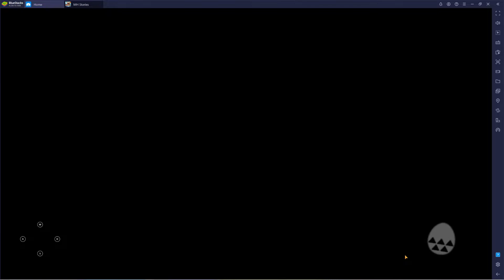Let's Play Monster Hunter Stories! PT 2! Oodles of side quests!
We journey into Monster hunter stories!